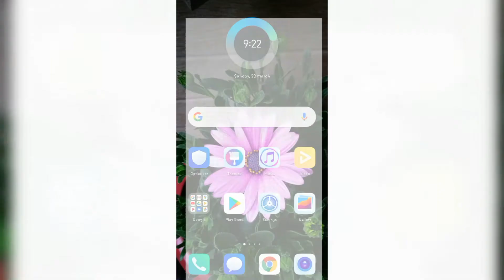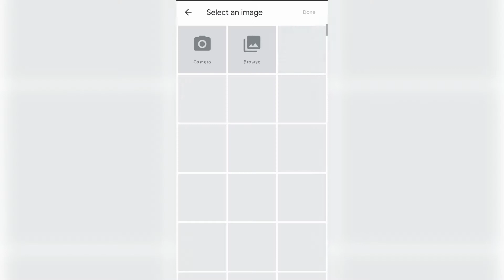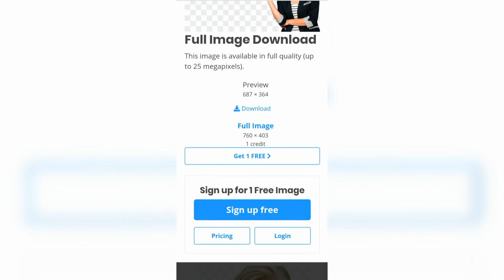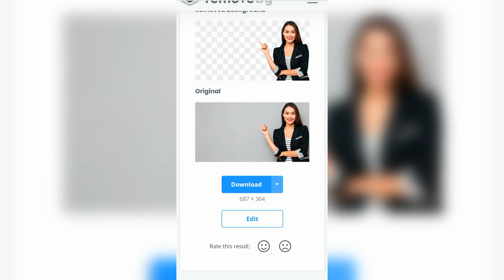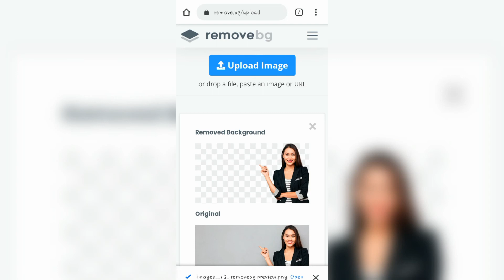Photo Background Removal in Telugu | సింగిల్ క్లిక్ తో మ్యాజిక్ చూడండి | MVC TECHNICAL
Video nachinatlu aithe